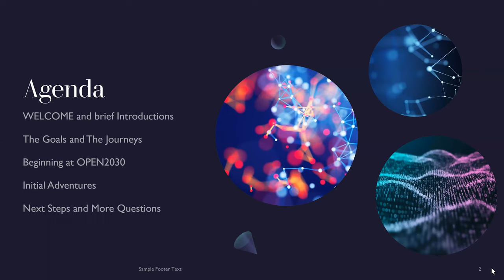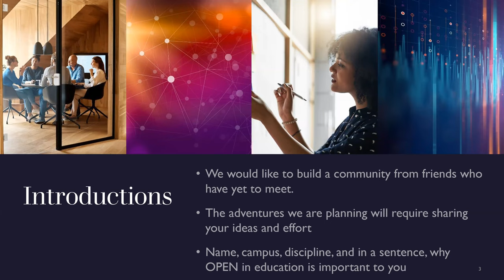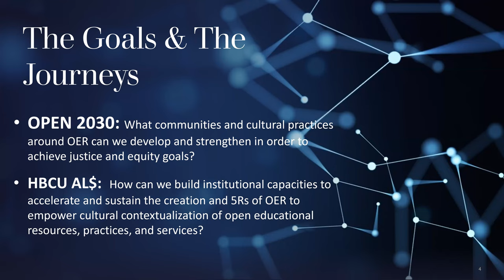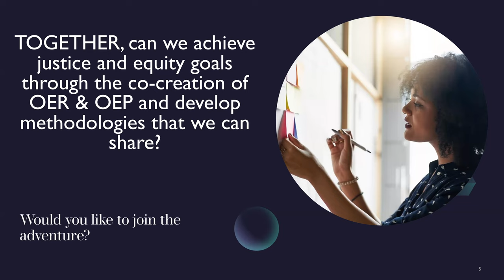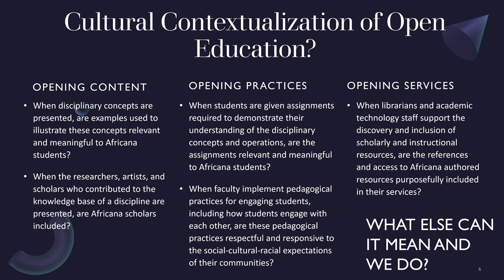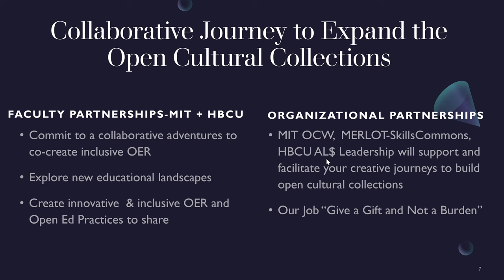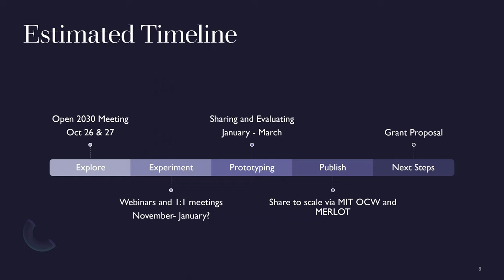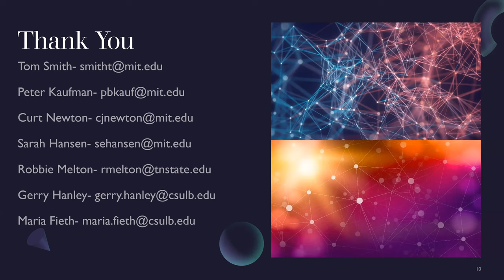HBCU MIT Collaboration Orientation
This Orientation's purpose is to acclimate participants to tasks outlined for the Access to Equity: HBCU MIT Collaboration event being held in person at MIT, October 26th and virtually. The intention is for participants to arrive with a clear understanding of background, the current work, and longer-term goals of the HBCU Cultural Collection initiative.